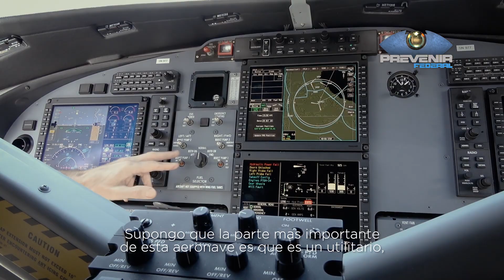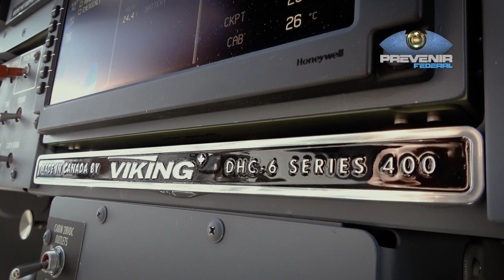PREVENIR FEDERAL │ TWIN OTTER, NUEVO AVIÓN DE LA POLICÍA FEDERAL ARGENTINA🛩